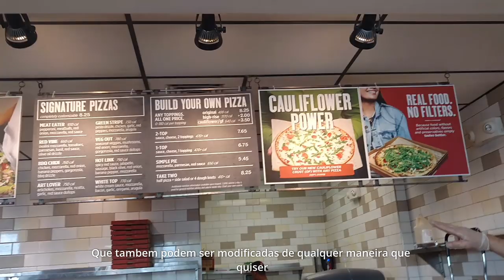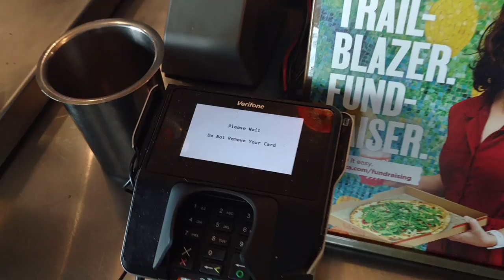EATING PIZZA IN THE USA!!!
Heeey !!! So, Unclekage decided to bring me over to one of his favorite pizza places in North Carolina!
They were very friendly too !!!

Thumbnail art:
Garoline and NowAndLater stickers.